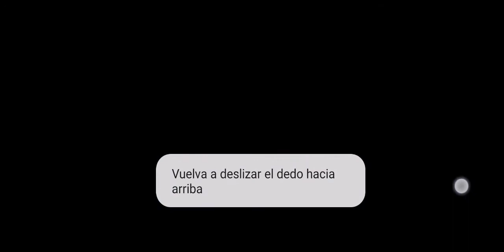COD Mobile ~ Blitz ~ AK-47 Pumpkin Head, vencedores.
Call of Duty Mobile nuevo mapa Blitz con AK-47 Pumpkin Head  🤪